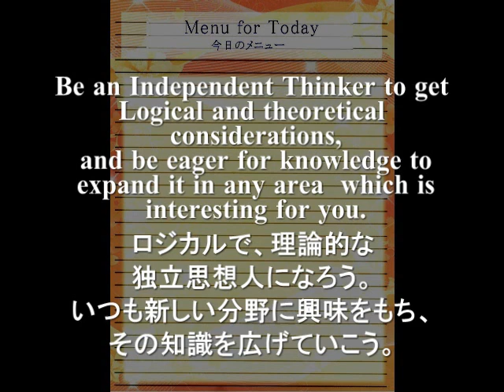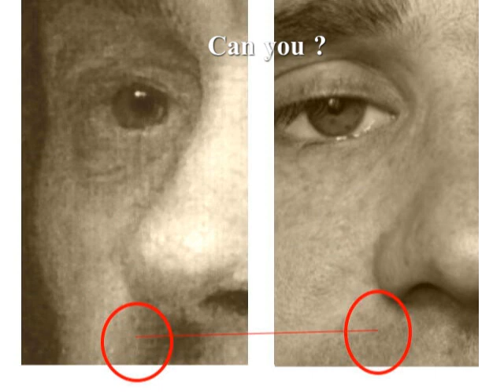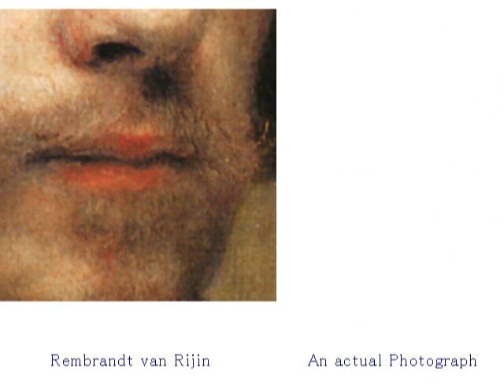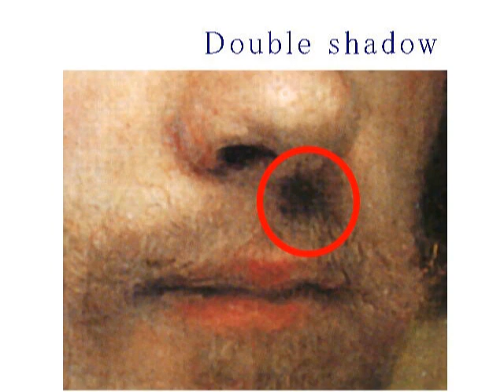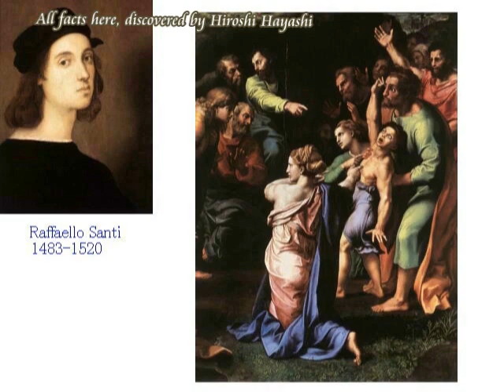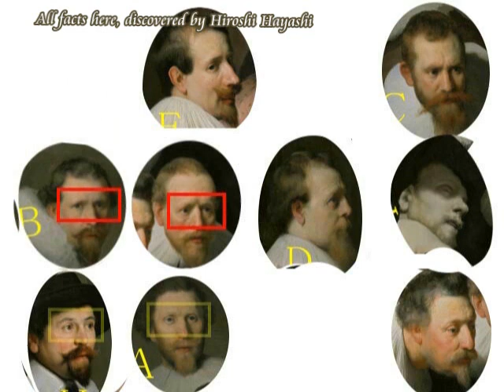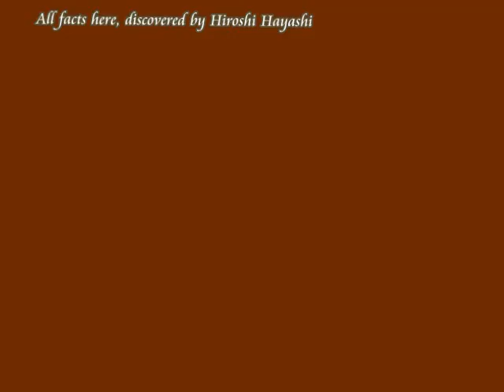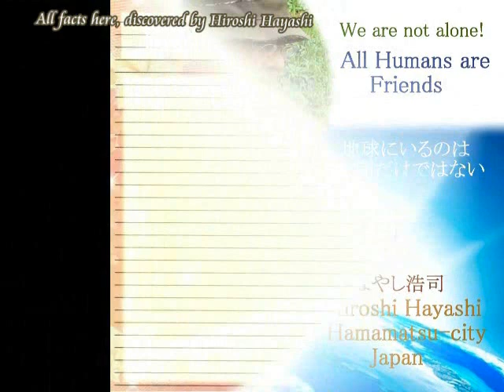0179 Video Diary 好意の返報性（友を責めるな、行為を責めよ＋子育ては本能ではなく、学習）byはやし浩司Hiroshi Hayashi, Japan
0179 Video Diary 好意の返報性（友を責めるな、行為を攻めよ＋子育ては本能ではなく、学習）byはやし浩司Hiroshi Hayashi, Japan